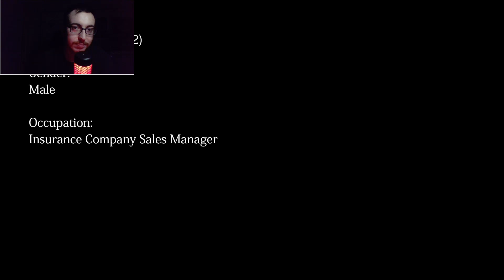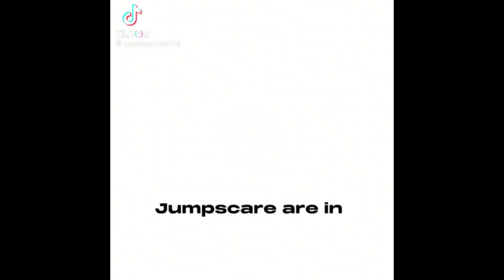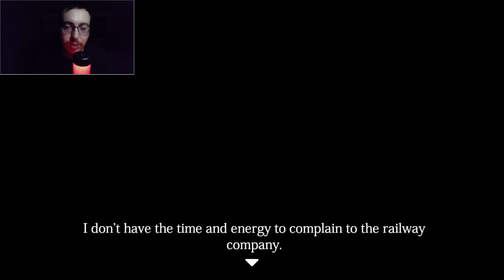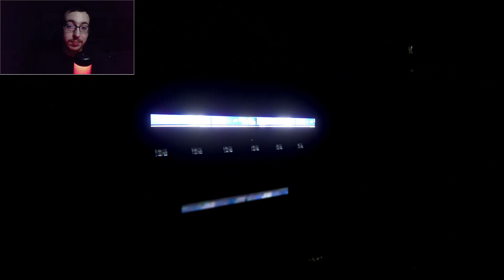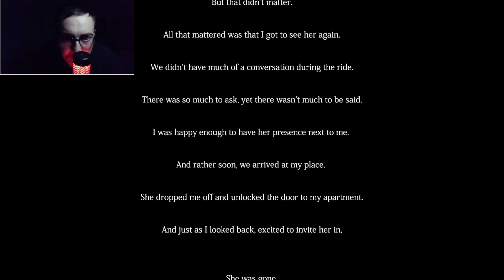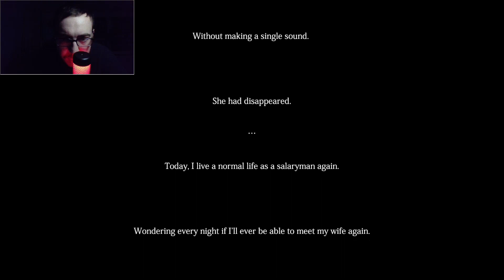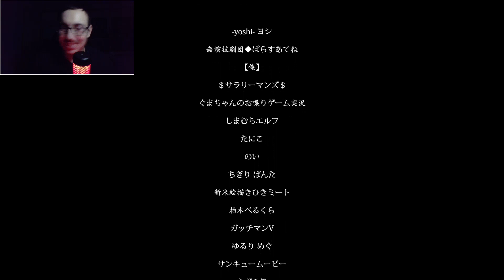Listening to my dead wife! The Ghost Train Horror lets play